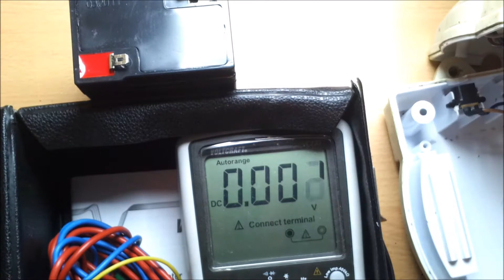LED Scheinwerfer von Brennenstuhl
Mein Ersatzscheinwerfer aus einem Garantie Tausch, ist nun leider nach 2 Jahren mit dem gleichem Problem wie der Erste auch wieder defekt.
Von Brennenstuhl war ich bisher Besseres gewohnt, schade.
Da viele Bauteile nicht beschriftet sind, ist eine Reparatur nicht so einfach.